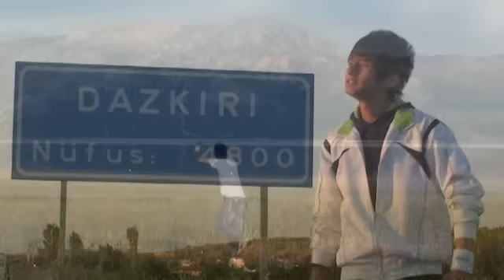Yusuf DOĞAN - Kalbim Yorgun - YILDIZ BİLGİSAYAR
Dazkırı Yıldız Bilgisayar'ın çekimiş olduğu ve montajladığı ikinci klip.
Devamını bekliyoruz. Hüseyin YILDIZ